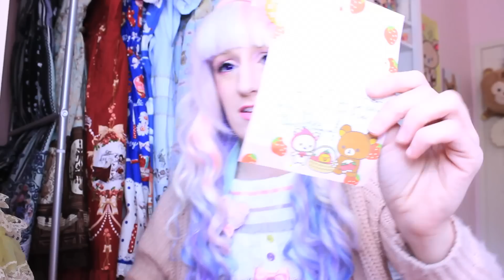Marvelous Mail 1 (& Mini Life Update)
Thank you for all the mail!